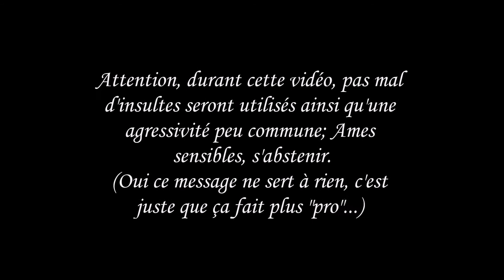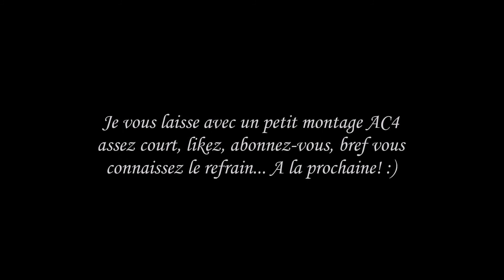Assassin's Creed IV #3 - Un fou furax dans la city !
Salut et bienvenue à tous pour le 3ème et dernier épisode de la courte série sur Assassin's Creed 4 j'espère qu'il vous plaira! bye!
Si vous faites des vidéos et que vous débutez hésitez pas à participer à la nouvelle série ça pourra vous aider, explication dans cette vidéo

Sur ce merci d'avoir lu la description et à la prochaine!